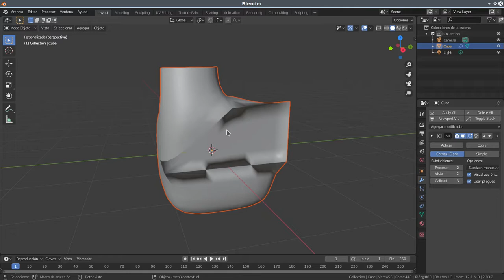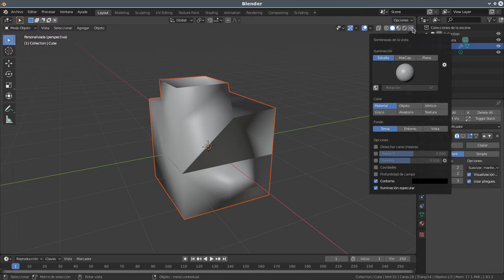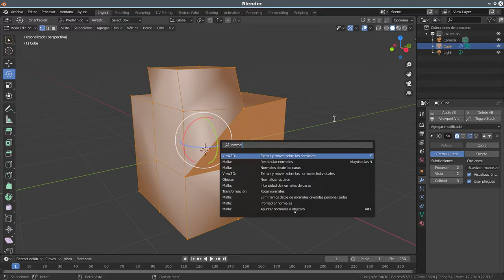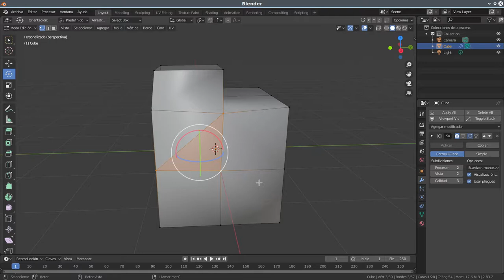Blender solucionar problemas con normales